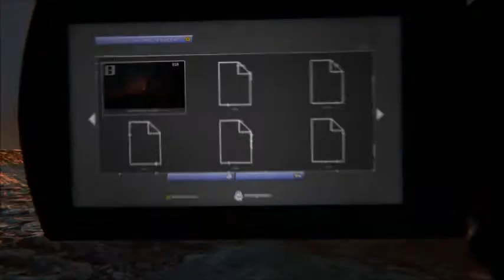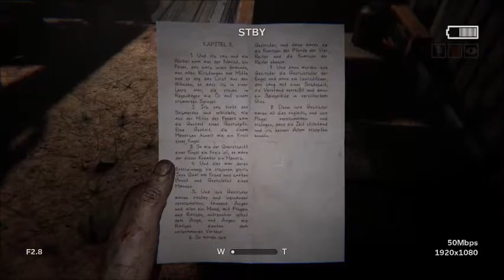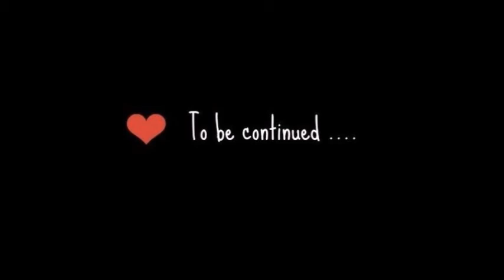Outlast#6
Willkommen zu Let's Play Outlast II mit FrlRothenburg